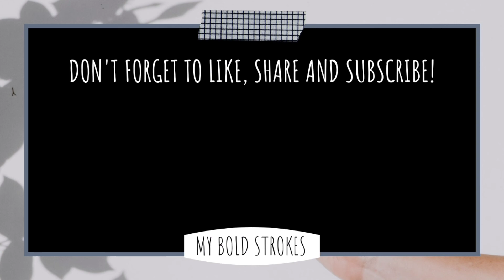Paint With Me! | Watercolor Painting | Timelapse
Hello!
Join me for a painting session with this calming video. I hope you enjoy watching this painting timelapse!

Paper used: Brustro watercolor paper 300 gsm
Paints used: Mijello Mission Gold Watercolors
Camel Artists' Watercolor Cakes
Pen Used: Parker Fountain Pen